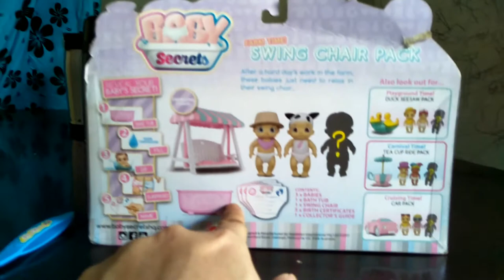Mainan baru Baby Secret bisa berubah warna bonekanya